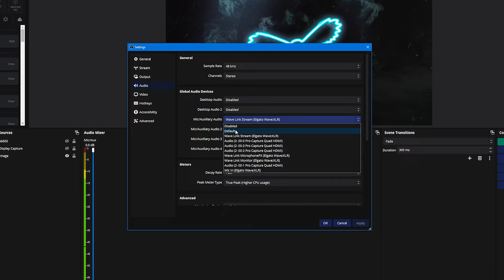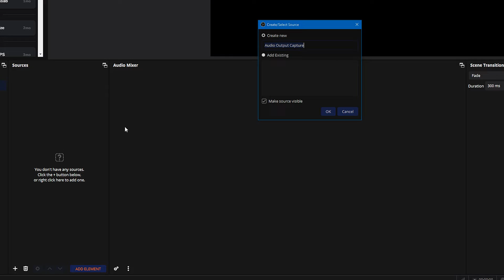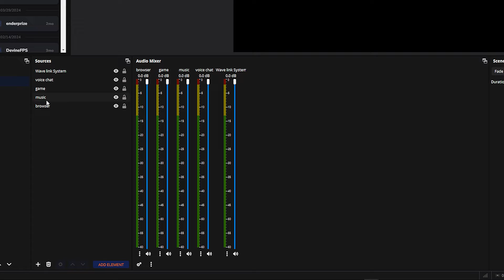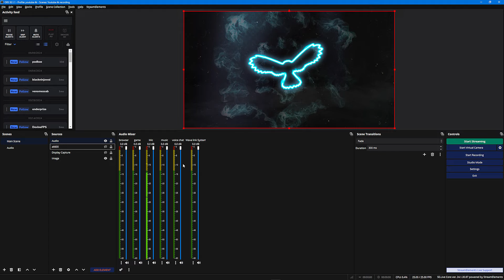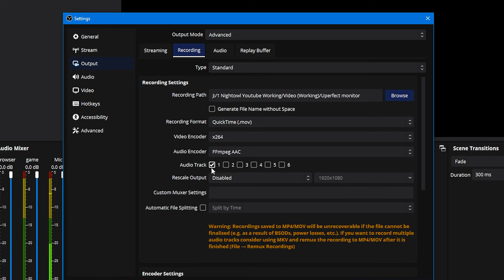How to SEPARATE AUDIO for Twitch VOD - Elgato Wave Link & OBS studio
Had a few questions about how to split and separate your audio tracks for live streaming when using Elgato Wave link and OBS studio (Streamlabs)
Here's a quick simple guide for setting your audio up using Wave link and OBS so you can control each individual audio track on your LIve stream as well as add effects and maybe remove music from your Game streams, Recordings and VODS...
This wont keep you 100% safe from DMCA strikes though so use Claims free music where possible...
✨Follow Me ✨
🎦 My Kit-
Main Cam
Vlog Camera
Vlog Lens
Wide Lens
B-roll lens
Main light
RGB Tube light
RGB floodlights (2 pack)
Elgato Streamdeck
On Camera Mic
Streaming Microphone
XLR Audio interface